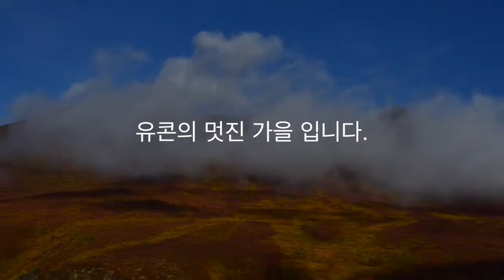유콘 가을, 미국여행, 오지탐험 영상입니다.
미국 유콘 야경 영상입니다.